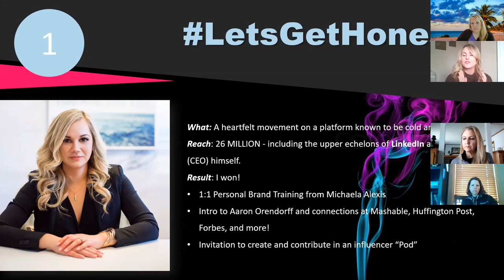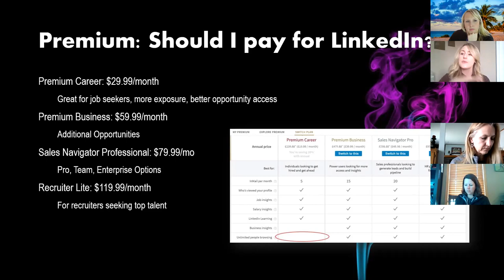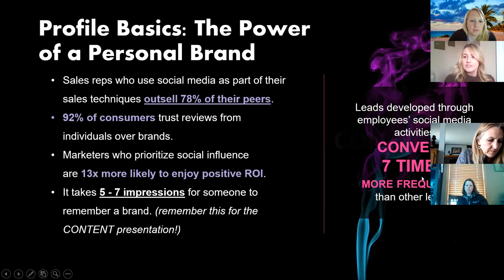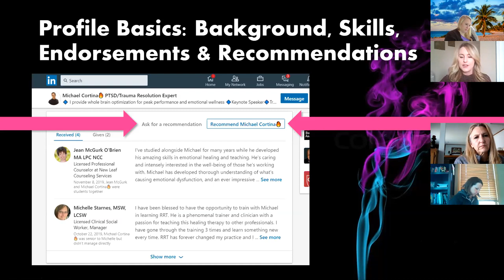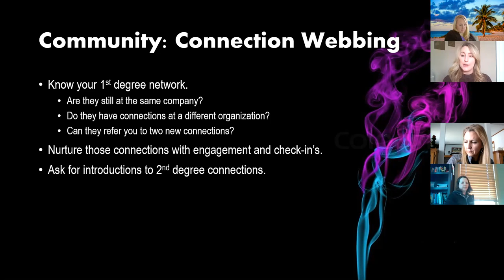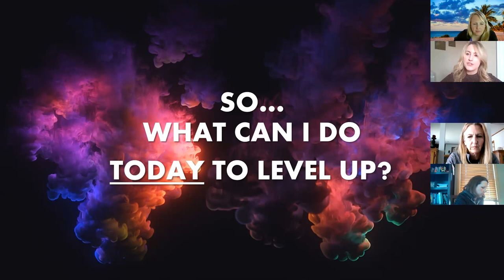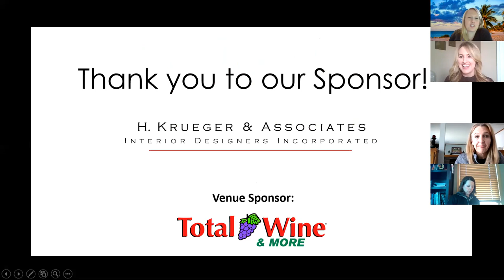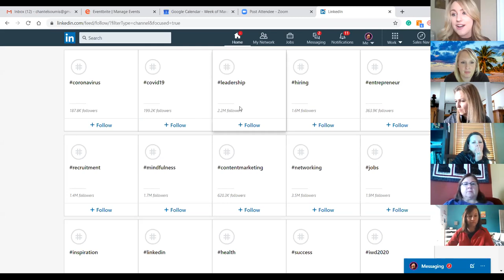LinkedIn Basic to Brilliant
Tune in for our March On Track Session: LinkedIn Basic to Brilliant, presented by Chantel Soumis.